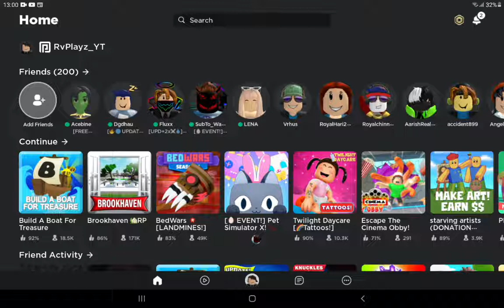Thank You So Much! For 15 Subscribers 😊